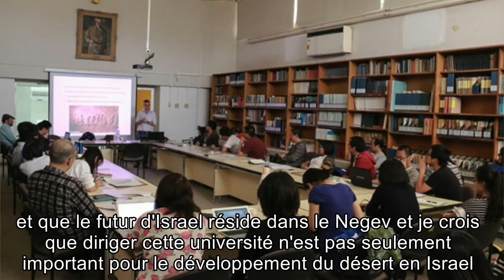Israel and Yoo - Rivka Carmi - Sciences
Un établissement d’enseignement supérieur quasiment neuf , qui n’existe que depuis une quarantaine d’années, c’est l’université Ben Gourion du Negev. Que moi Rivka Carmi, professeur de pédiatrie et de génétique j’ai le privilège de présider. Mondialement connue pour son expertise sur les déserts, sa population et les problématiques marines,  notre université avait vocation à s’établir au nord du  Negev qui est la partie désertique du pays.  Nous sommes dispatchés en trois campus à BeerSheva,  à Sde Boker où nous étudions  le Negev et la thématique des déserts etun petit campus à Eilat.

Ecoutez moi bien , pour comprendre comment  la prédiction et la vision de Ben Gourion.  suivant laquelle « le futur de la recherche et de la science sera dans cette région du Negev et si nous ne conquérons pas le désert ledésert va nous conquérir » est en train de se réaliser et pourquoi dans notre université nous enseignons aujourd’hui les pratiques…de demain !

Prof. Rivka Carmi a été élue Présidente de l’Université Ben-Gourion du Negev par le Conseil des Gouverneurs en 2006. Elle est la première femme élue presidente d’une université israélienne. De 2010 à 2012, elle est également Presidente de l’Association des Présidents  des universités israéliennes.

Prof. Carmi est née en Israel et est diplômée de l’Ecole de Médecine Hadassah de l’université hébraïque de Jérusalem. Elle s’est spécialisée en pédiatrie et en néonatalogie à l’ Hôpital Saroka ainsi qu’à l’hôpital pour enfants à Boston et à l’Ecole de Médecine de Harvard.

Elle devint Directrice du service de Pédiatrie et de Génétique de l’hôpital Saroka et a occupé des positions administratives très importantes à la faculté de Médecine  et de Sciences de l’Université  Ben Gourion. Promue Professeur en 1995, titulaire de la section Pédiatrie et génétique de la Fondation Kreitman. En 2000, elle est élue Doyen de la faculté de Sciences et Santé à l’Université Ben Gourion, devenant la première femme à occuper cette position prestigieuse. De 2002à 2005, elle est la presidente  de l’Association israélienne des presidents d’Université.

Avant de rejoindre ses fonctions à BGU, la recherche à laquelle s’est attelée le Professeur Carmi se concentre sur la base moléculaire des maladies génétiques plus particulièrement sur douze nouveaux gènes et trois nouveaux syndromes dont l’un d’eux porte son nom; l’objectif  de sa recherche étant la prévention de ces maladies génétiques et l’éducation  des femmes bédouines de la région. Elle a été à l’initiative du développement des initiatives biotechnologiques à BGU.

En plus de ses prérogatives en qualité de Presidente, Professeur Carmi est membre d’un nombre important de comités, d’instituts, et de conseils d’administration ainsi que le Rivlin Committee qui réfléchit à des compensations pour le personnel attaché à la recherche nucléaire.

Prof. Carmi est titulaire d’un nombre important de distinctions, d’honneurs et diplômes tant en Israel qu’aux Etats-Unis et d’autres pays tels que le Canada et l’Empire Britannique au nom de la Reine Elizabeth II.